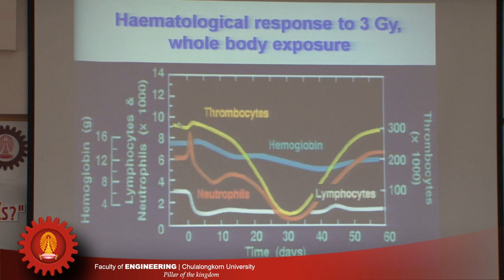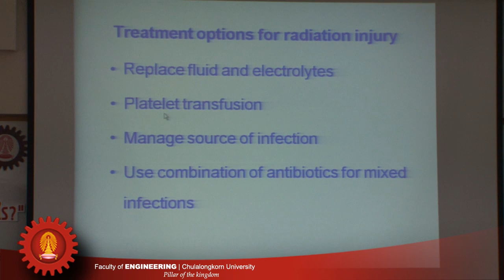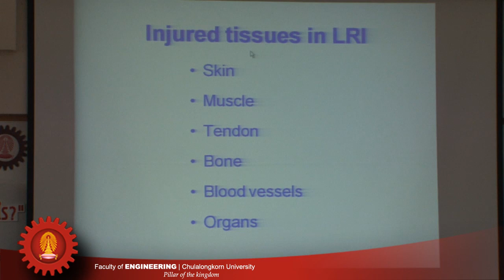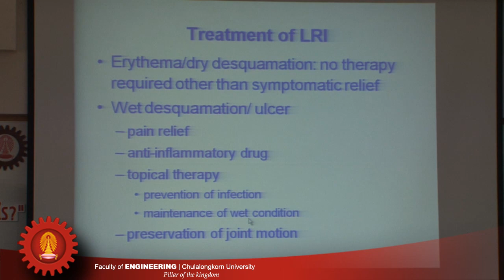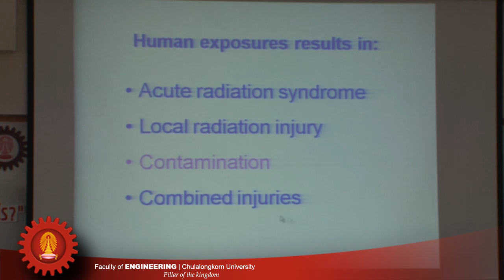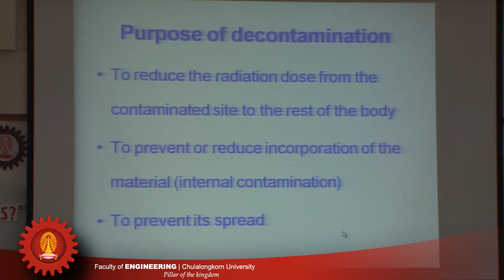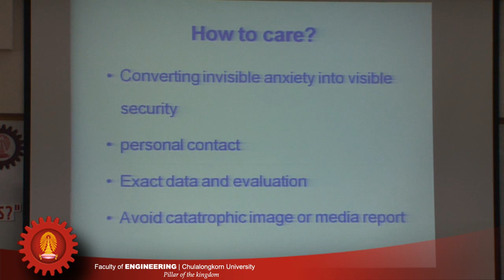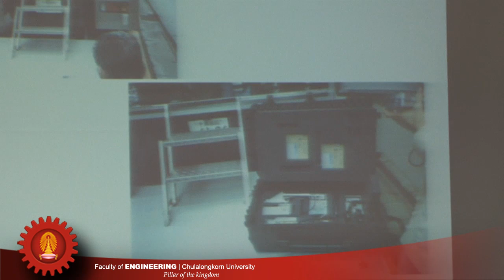กัมมันตภาพรังสี 8/8.f4v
เรื่อง "กัมมันตภาพรังสีคืออะไร ป้องกันได้อย่างไร"
วันอังคารที่ 5 เมษายน 2554
ณ ห้องประชุม 209 ตึก 3